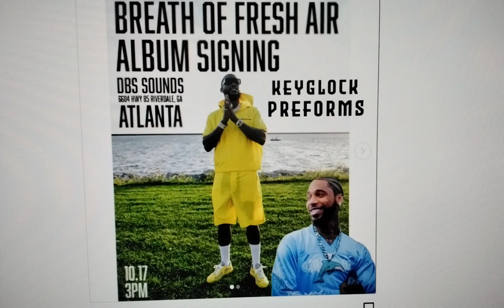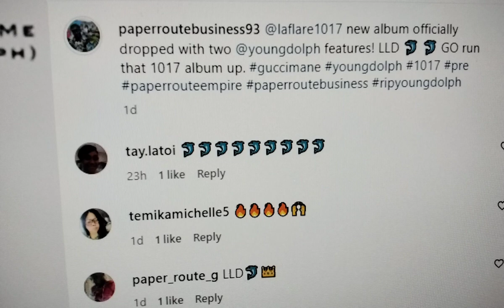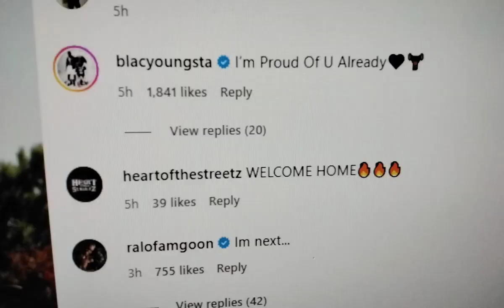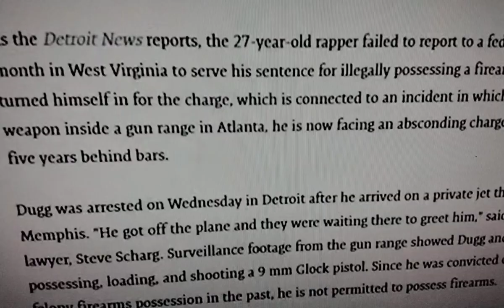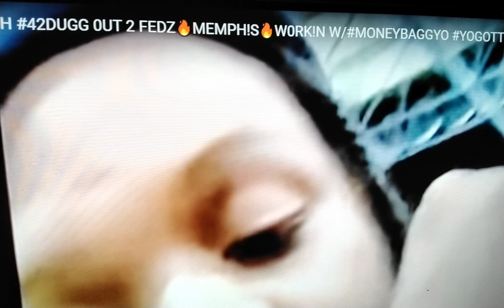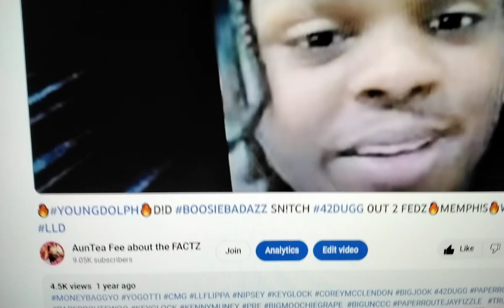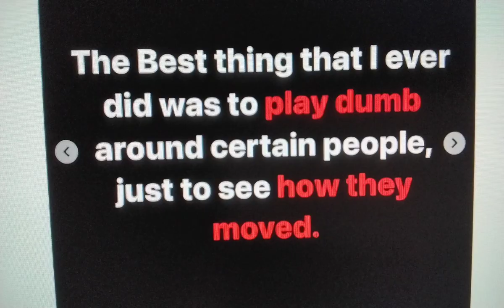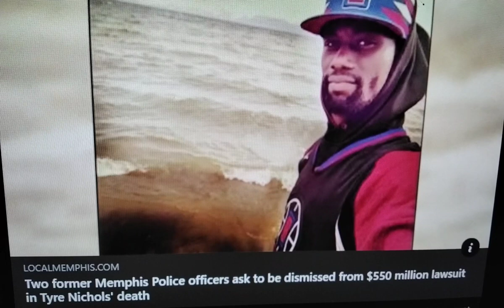🔥YOUNGDOLPH UPDATE🔥GUCCIMANE DISS YOGOTTI 2 DOLPH FEATURE🔥DIRTY COP🔥42DUGG🔥FE